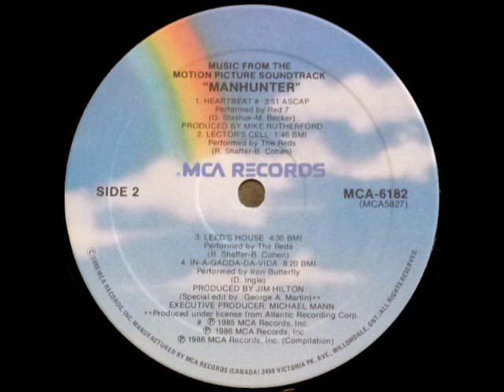Shriekback This Big Hush Manhunter OST